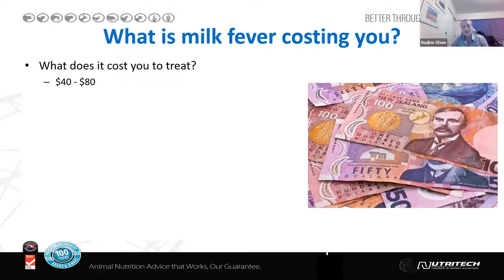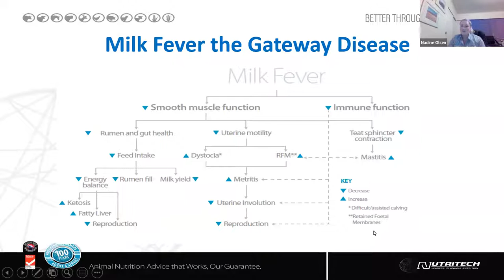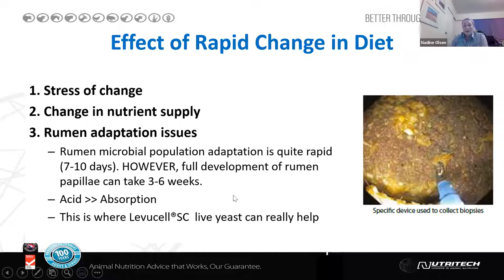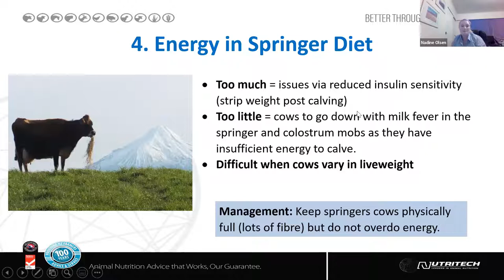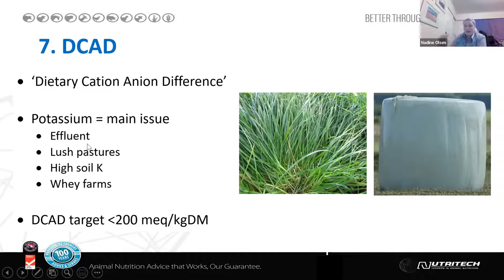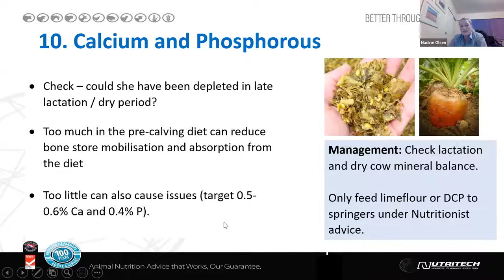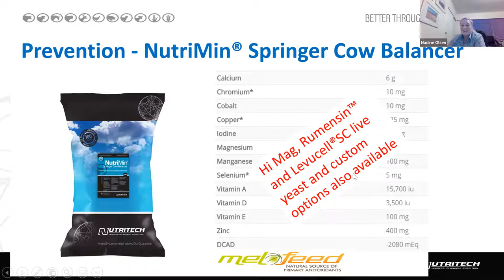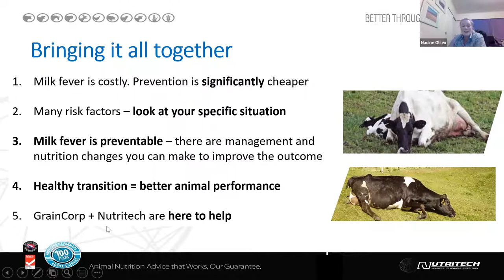GrainCorp Feeds NZ: Transition Feeding Webinar